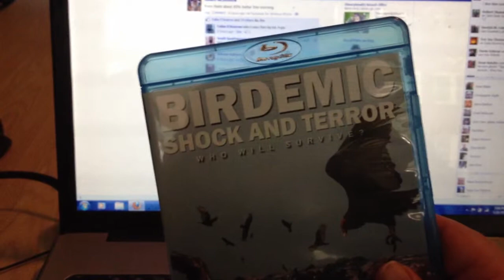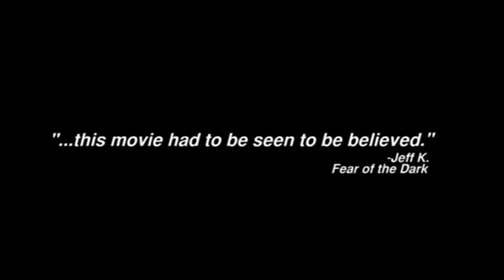06/28/13 Full Moon Movie Madness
As always, sneak food into the theater rules apply. Table time is absolutely permitted no exceptions. Joe's birthday is the day after, so if he wants to do a double feature of his choosing, he may.